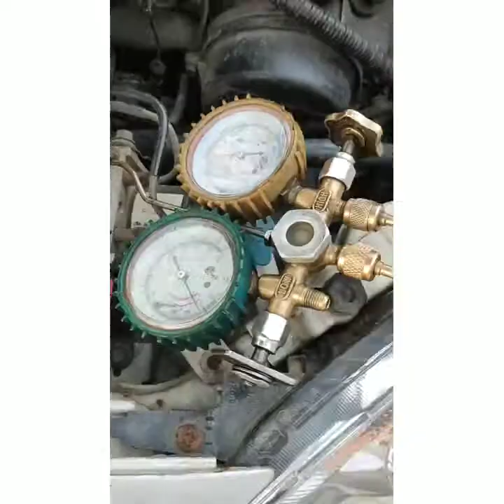# swift taking my old swift to dimapur after lockdown.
Another memories added..after a gap of  7 months